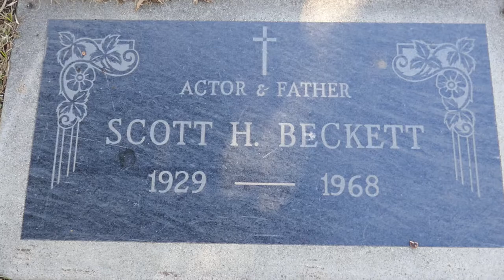Actor Scotty Beckett Grave San Fernando Mission Catholic Cemetery LA CA US December 6, 2020 Our Gang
Actor Scotty Beckett Grave San Fernando Mission Catholic Cemetery in Mission Hills, Los Angeles, California, USA on December 6, 2020 Actor from in Our Gang Shorts and Rocky Jones Space Ranger, A Date with Judy, The Jolson Story, The Happy Years, Marie Antoinette, Little Papa, Little Rascals, Gasoline Alley, Hot News, Pursuit, The Devil's Party, Days of Jesse James, My Son, My Son!, I Dream Too Much, The Blue Bird with Shirley Temple, The Vanishing Virginian, Aloma of the South Seas, Her Adventurous Night, and many more.